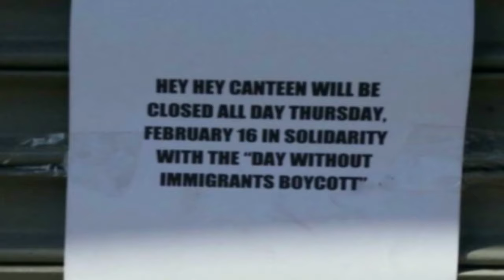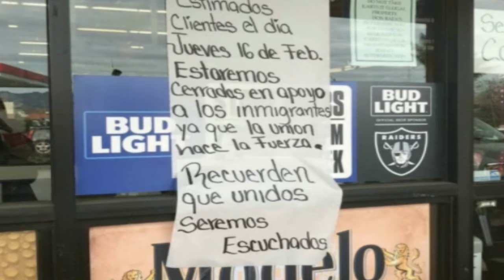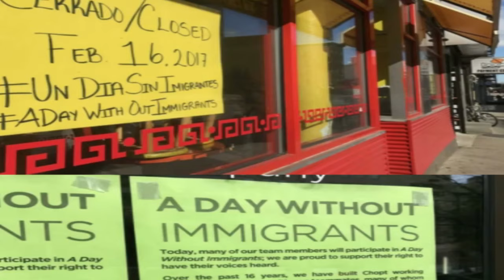Un día sin inmigrantes nota.